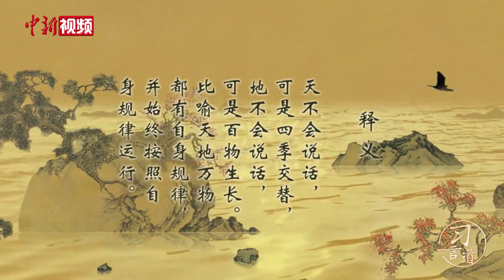习言道｜习近平引用古语强调遵循自然规律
习近平对生态环境保护始终高度关注，曾引用“天不言而四时行,地不语而百物生”，强调人类要遵循自然规律，坚持人与自然和谐共生。这句话典出何处？有何含义？看动画，一起来跟总书记学用典。